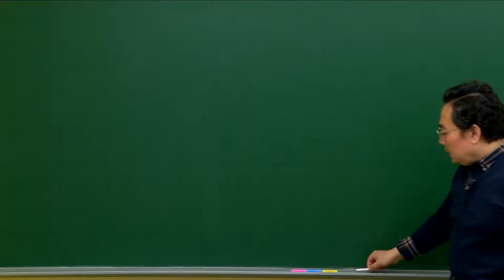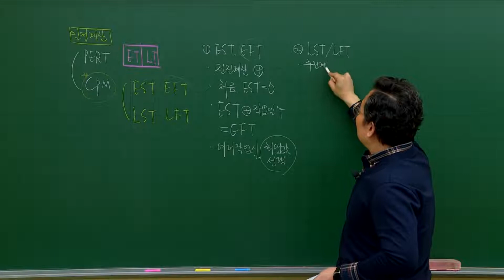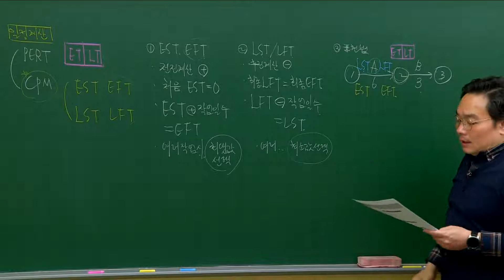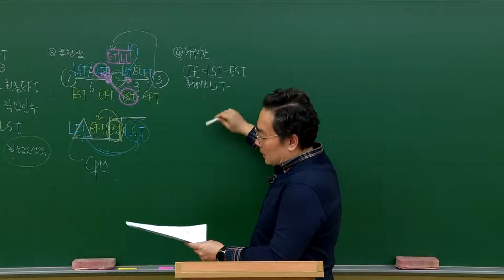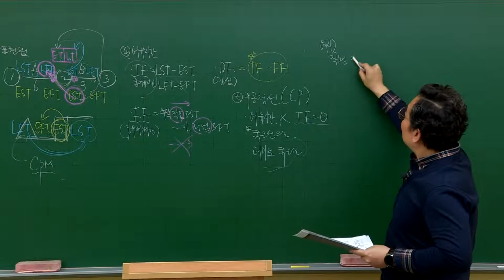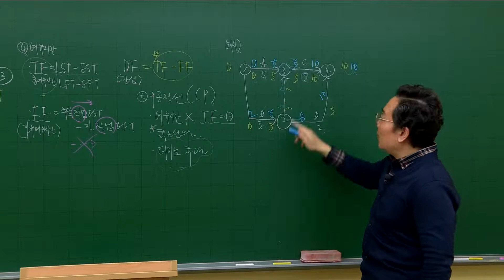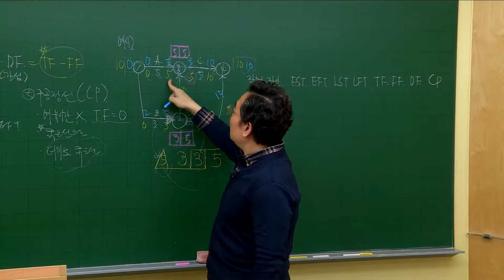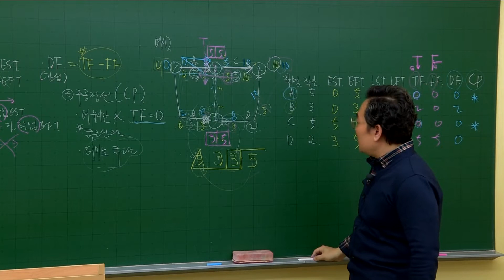7강 공정②｜2022 건축기사 실기 한권끝장 핵심문제풀이 무료특강｜에듀윌 자격증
기출 중심의 핵심이론
10개년 기출로 초단기 합격!